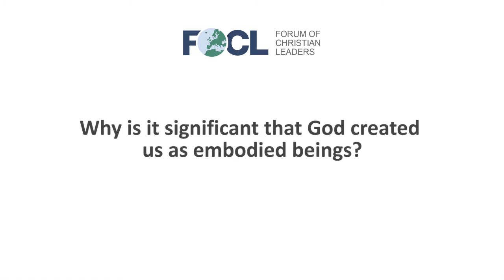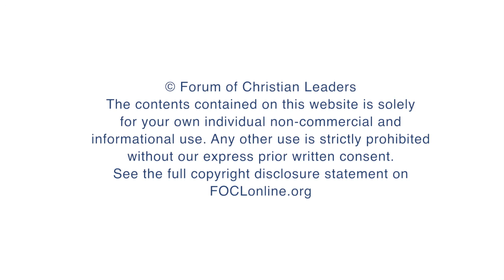Why is it significant that God created us as embodied beings?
Gregg Allison, Professor, Southern Baptist Theological Seminary, answers the question "Why is it significant that God created us as embodied beings?" related to his talk "Evangelicalism’s Hidden Heresy: Understanding Gnosticism and Why the Body Is So Important" given at the 2016 European Leadership Forum.

FOCLID 7619_2